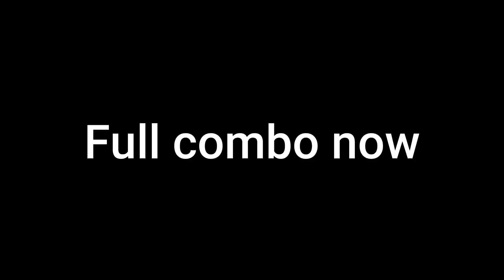Nago Counterplay - Guilty Gear Strive